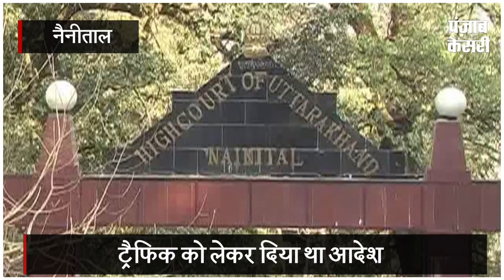हाइकोर्ट के आदेश के बाद हरकत में दिखा जिला प्रशासन